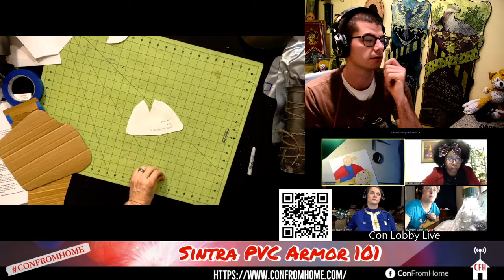Con From Home: Sintra PVC Armor 101 by No Sleep Till Cosplay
With all the cons being cancelled how does a cosplayer react? By doing a weekend long live streaming con of course! We were so thrilled to do a short panel on working with Sintra and had a blast watching all the other great panels and events!